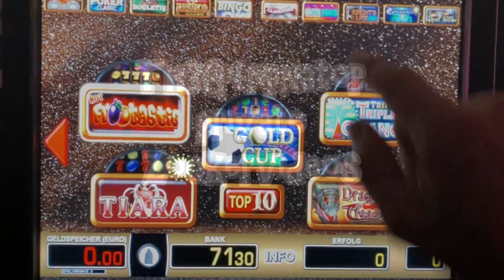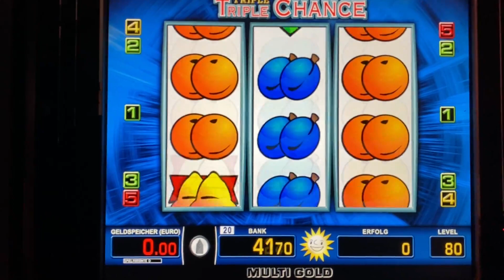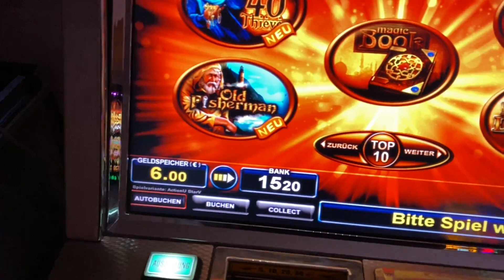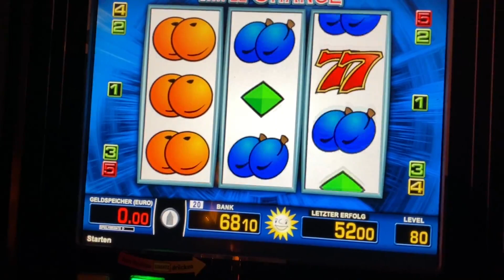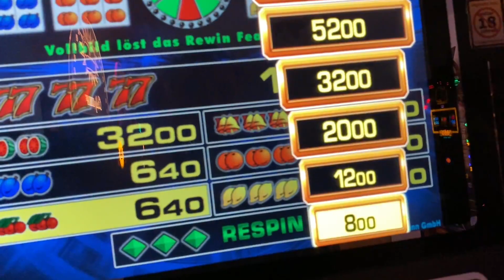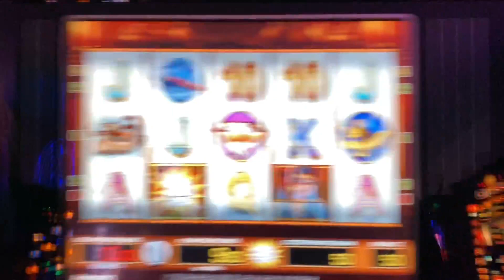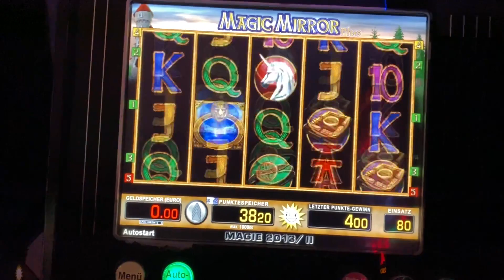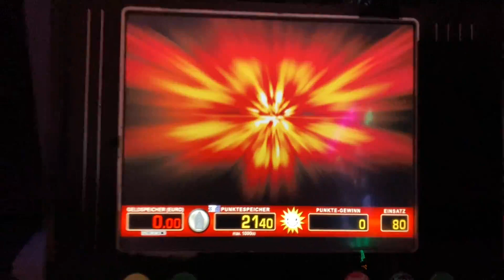TripleTripleChance ADP Gauselmann Spielhalle Zocken Slots Casino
Hallo Leute, heute gibt es nicht viel zu sagen. Einfach mal den Triple Trilpe Chance versucht, und die Betonung liegt auf, versucht zu zocken. Aber ihr wisst ja wie diese drei Walezen Spiele manchmal sind. Der Gold of Persia läuft auch und gibt sogar Freispiele. Viele Spaß beim Aschauen. VLG